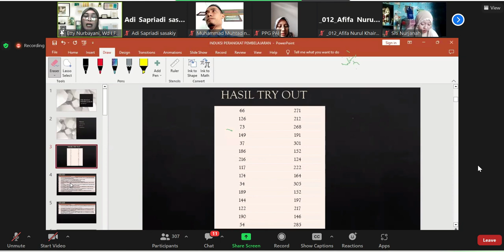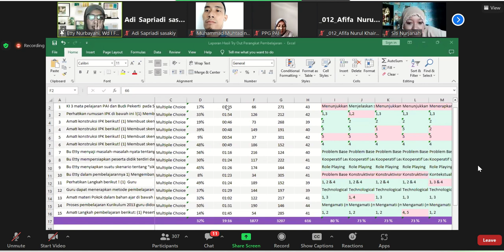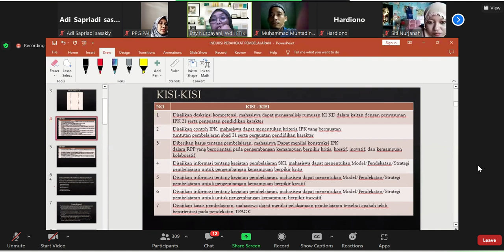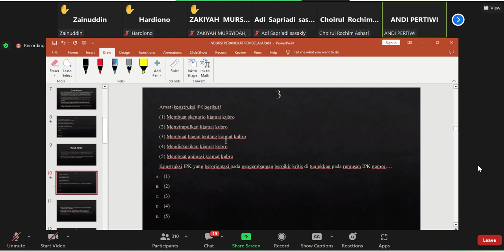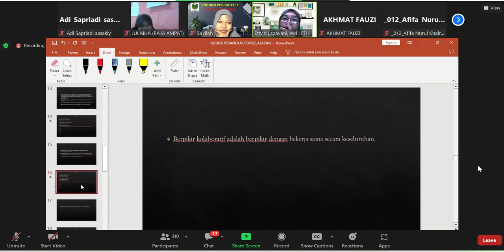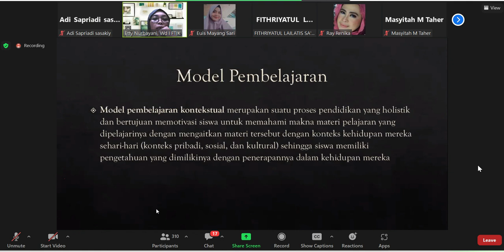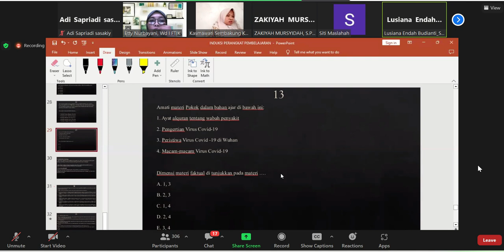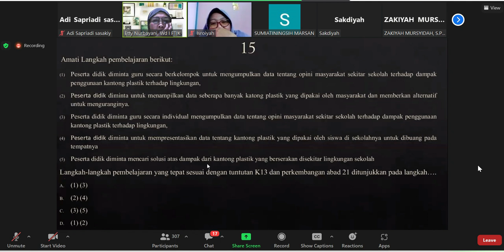INDUKSI PERANGKAT PEMBELAJARAN - DRA ETTY NURBAYANI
VIDIO INI ADALAH HASIL REKAMAN ZOOM MEETING INDUKSI PPG TAHAP 3 2023